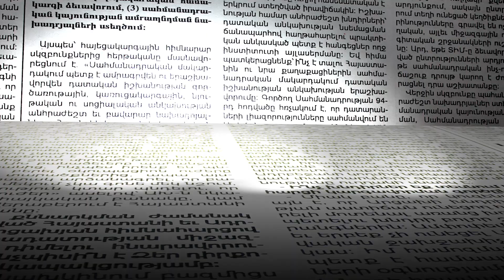Երեխեն ձեն տվեց, տեսանք՝ բամբիտ են արել. Սոթքի բնակիչը մանրամասներ է հայտնում